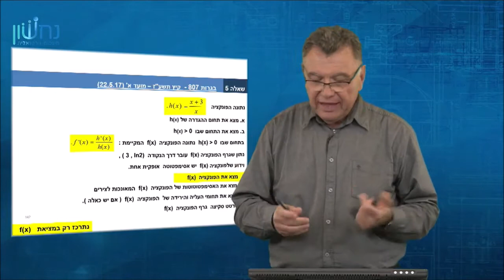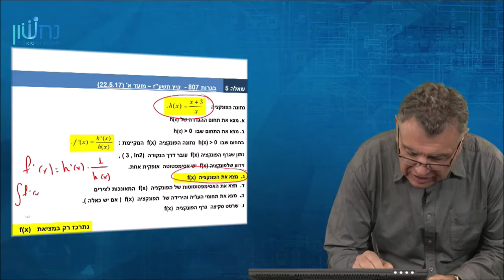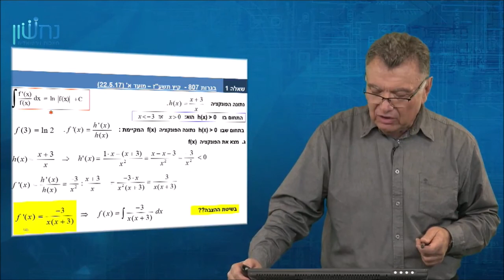בגרופ - שאלון 582 - פונקציה לוגריתמית - קדומה מעניינת - בגרות קיץ 2017